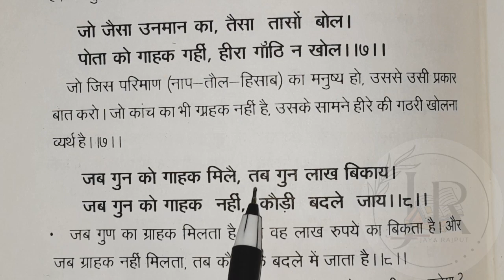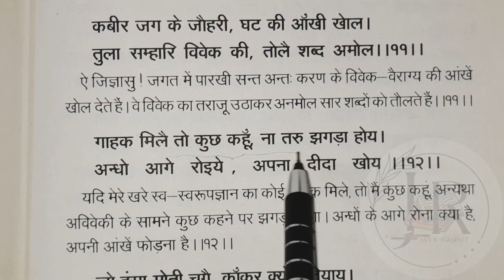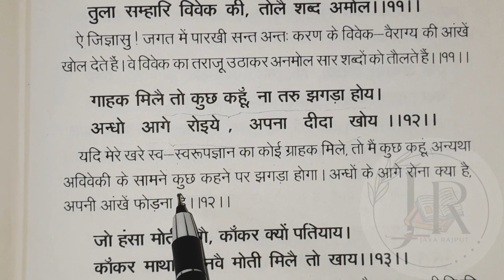कबीर अमृतवाणी || PART - 68 | KABIR AMRITVAANI || कबीर के दोहे ||Jaya Rajput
Jaya rajput